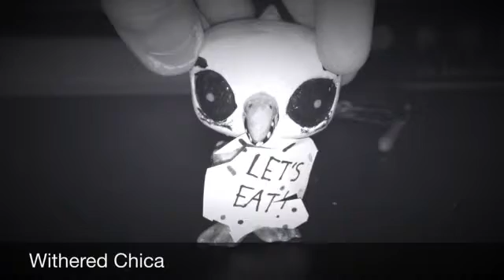All of my Five Nights at Freddy's LPS customs! *RE-UPLOADED WITH MUSIC*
SCREEEEEEEEE :cough cough:
Music from both iMovie and TheLivingTombstone : 3